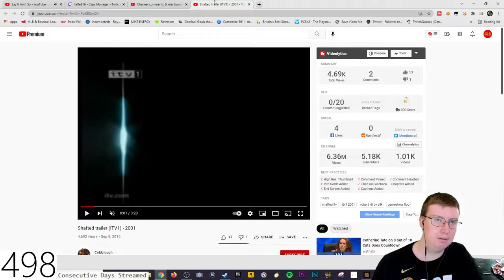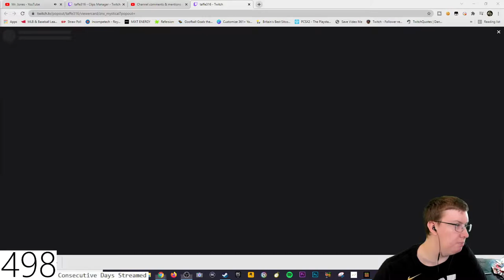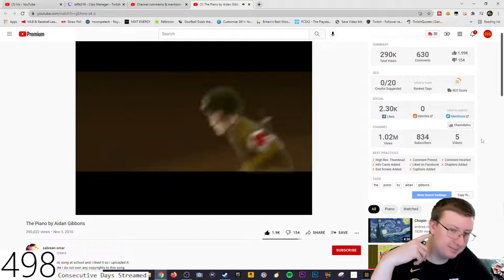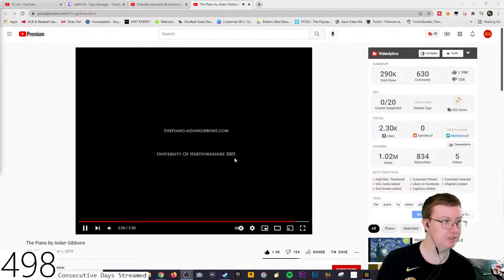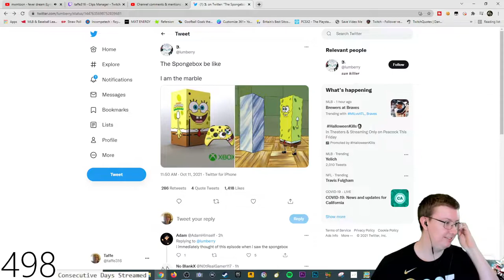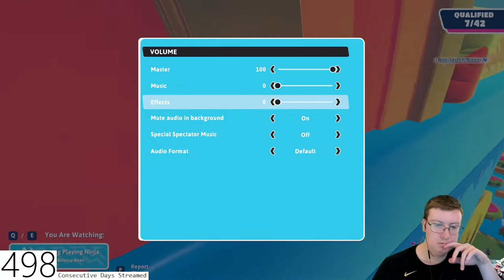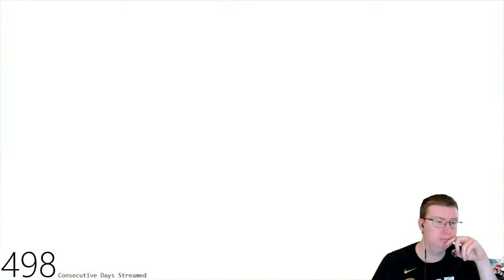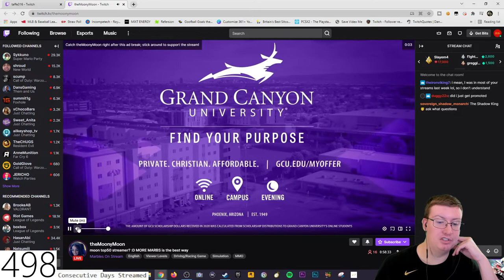Taffe316 Stream (October 11, 2021)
Special thanks to my Patreons: James B, Simon, Daryl, Sharon, Ser Ga Reth of House Beverage, Elizabeth, Dillon, Andreas, Worthatron, Wee Frongo, James D, David R, David L, Connor S, Emily, Stephen, Bfhrt, Aidan, Matthew S, Michael B, Jonny, Andrew S, Matt, Alex, Phillip, Graham, James C, Shona, Z is for Zed, Chris D, Ricky, Lee M, Silonic, Nathan, Evil, Mark M, Sara, Jasmine, Paul, Ged, Sidney, Rob, Dominic, Rosemary, Susan, Callum Q, Bakura, Liz, Sundeep, Lee P, The Eclectic Penguin, Liam, Xoda, Nick, Bekka, Shini, Yoshi, Enter the Matrixster, R. F. Alexander, Michael S, Ben, Quaid, Fenn, Jacob, Andrew R, Chris, Rebecca, Sparks, Anthony, Connor, Katie, Sarah, Gareth, Gary, Ethan, Beth, Aoife, Mind Explode, Josh, Steven, AWR, Speed Dialer, Matthew B, Sean, Ar, Ali and John for supporting the channel!